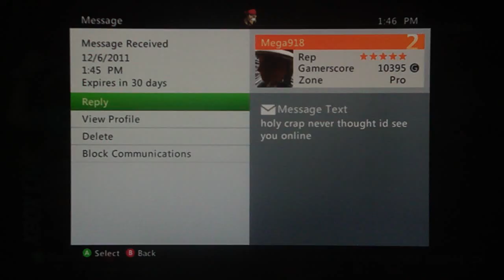UMvC3 - Rocket rocket rocket rocket skates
need to spam that more often for maximum troll